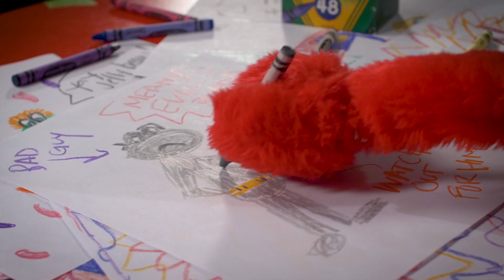Super Skuppets Season 1 Episode 6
Super Skuppets is an animated cartoon that follows the stories from Winston's imagination of his friends having super powers. This six episode season focuses on the Super Skuppets defeating the plans of the Dark Skuppet.

This video segment goes along with the God's Promises series. The hope of this series is that the kids would learn that God's promises are real and true for them. Each Super Skuppets episode is based on one of the promises of God.